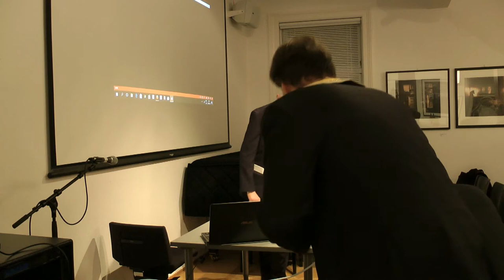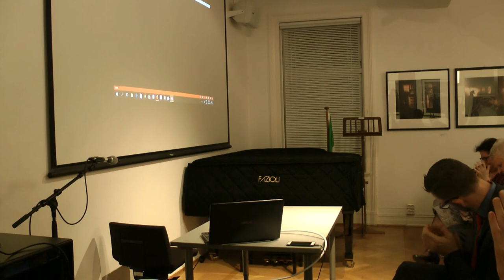Casanova, Venezia, la musica - Istituto Italiano di Cultura di Oslo 22/09/2017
Un approccio multidisciplinare alla figura di Casanova. Si parla della Venezia settecentesca come centro culturale internazionale, illustrando le fortificazioni veneziane a Bergamo, Peschiera, Palmanova, Sebenico, Zara e Cattaro, recentemente inserite nel patrimonio mondiale UNESCO dell’umanità. Si parla della grande musica settecentesca. Vengono letti brani dello scrittore Casanova nelle tre lingue in cui egli scrisse (italiano, francese e veneziano) e nelle traduzioni in inglese ed esperanto. L'iniziativa è stata promossa congiuntamente dall'Istituto di Cultura, dall'Ambasciata d’Italia, dalla Oslo Kammerakademi, dal Comitato di Oslo della Società Dante Alighieri e dalla Federazione Esperantista Italiana.